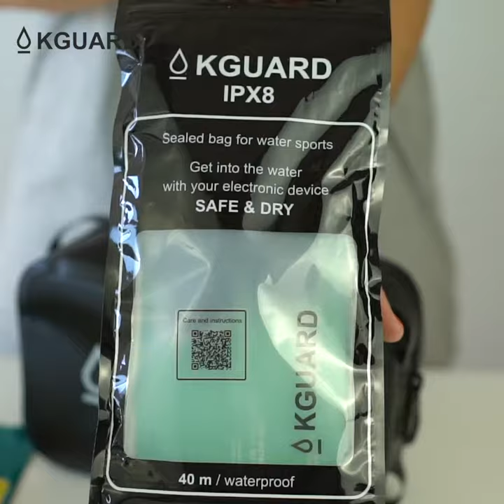KGUARD VanityCase 900x900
Neceser 100% estanco para llevar tus objetos valiosos.